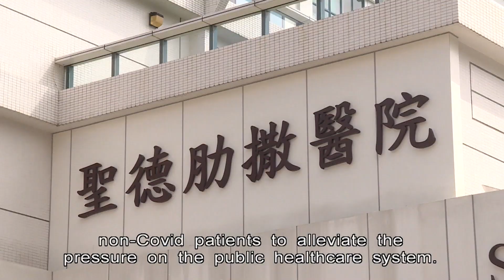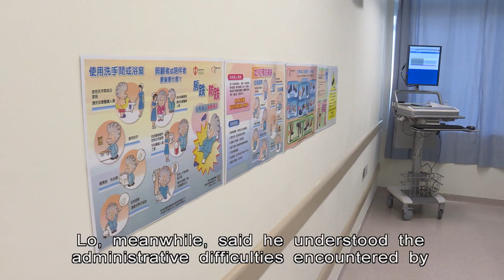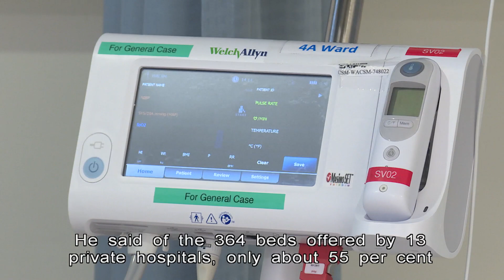Low Success Rate in Hospital Transfers | HKIBC News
Despite a high Covid caseload, the Hospital Authority revealed that less than a third of about 100 patients referred to private hospitals daily are transferred successfully.

A representative of the private sector blamed the low rate on a number of factors.